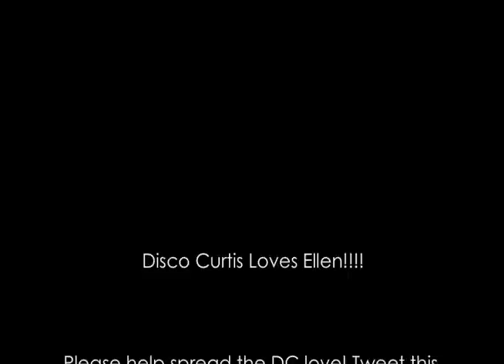Disco Curtis Loves Ellen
Disco Curtis changes the words to Ashley to be "Ellen" as they dance in front of her studio.